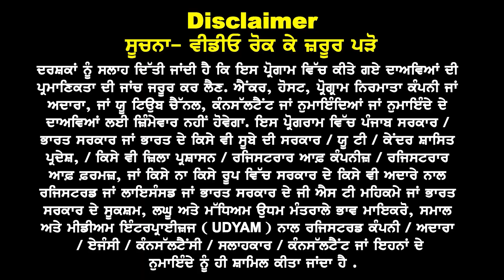USA March Intake 24 Open I धड़ाधड़ वीज़े I ऐसे फीस निकाल रहे हैं Student I USA Study Visa Updates 24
USA March Intake 24 Open Jan 24 धड़ाधड़ वीज़े
ऐसे फीस निकाल रहे हैं Student खुलके मिल रहा Part Time Work